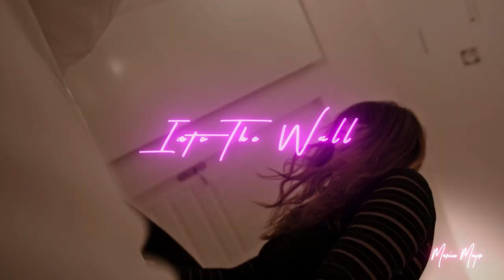Marion Mayer - Into The Wall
Helped by François le Gouic
Starring - Marion Mayer & Federico Climovich
Film crew : Aubin Nicoleau, Mael Lanoe, Anthony Norvez
Make up and hairstyle - Juliette Morant
Cathering - Maurin Lag

Thanks to Margaux Dory and Florian Mona

Special thank to Neonovo and the wonderful team of The Magic Hall ❤

Music
Written and composed by Marion Mayer
Recorded, Produced and Mixed by Marion Mayer, Romain Baousson & Baï
Mastered by Julien Courtois, Masterplus